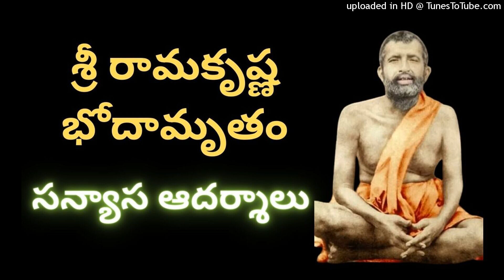శ్రీ రామకృష్ణ భోదామృతం-సన్యాస ఆదర్శాలు|ramakrishnaparamahamsa|spiritualthrist